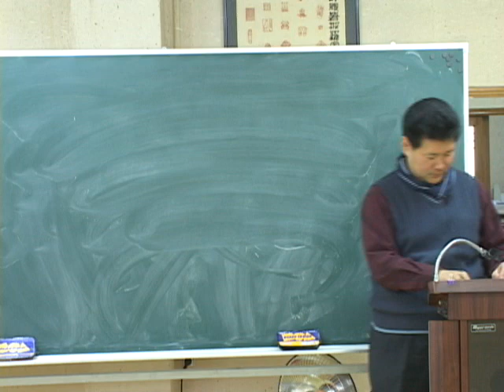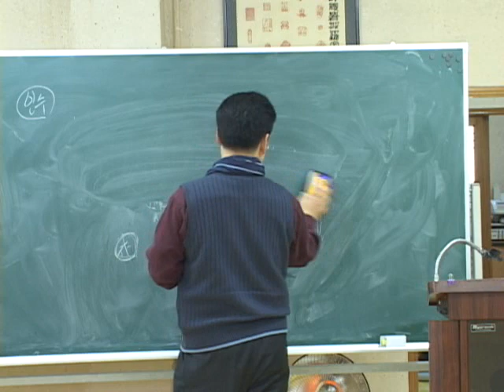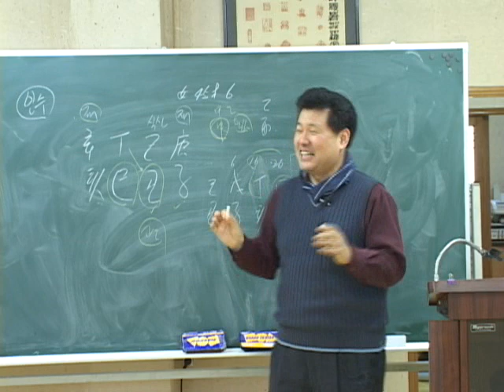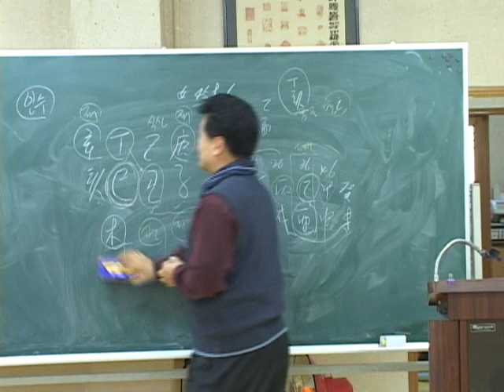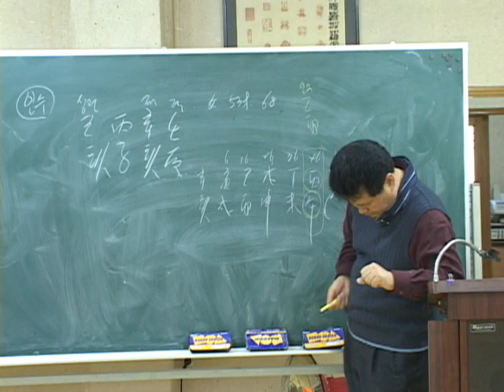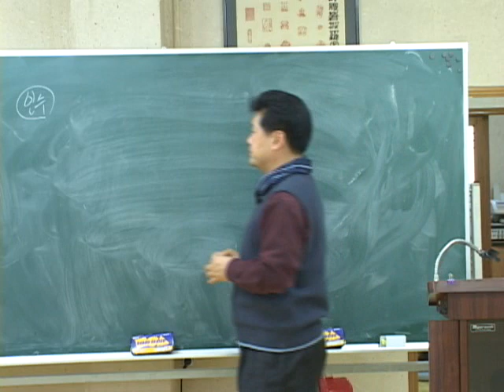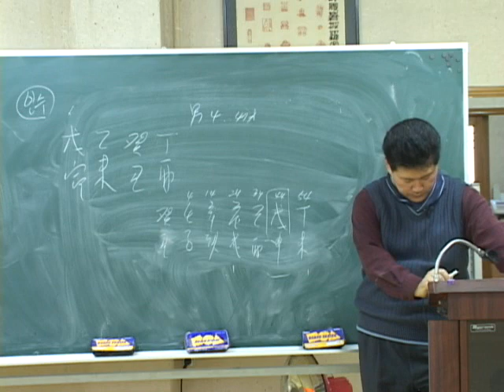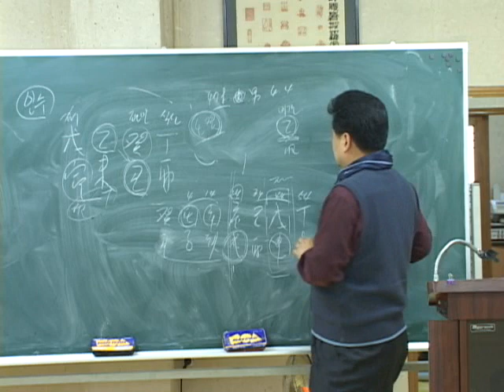운세 사주 일년운세 보는법 5강중 5강. 임한석의 생활역학교실 제공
운세에 대한 관심이 많다.
운세는 사주를 통해서 보게 되는데,
오늘은 운세 사주 를 통해서 일년신수를 보는 법
총 5강중에 1강을 올려본다.
임한석의 생활역학교실 임한석원장. 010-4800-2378